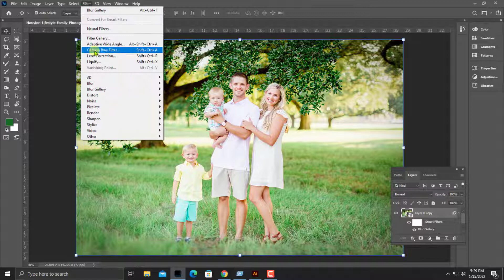photo backgound color edit in photoshop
In today's Tutorial, I will take you through a full  photo background color edit in Photoshop project, from start to